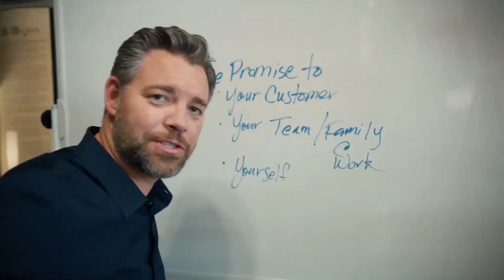Does Toastmasters Help With Fear Of Public Speaking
Today, we're diving into the world of public speaking and unraveling the mystery behind the question on everyone's mind: Does Toastmasters really help with the fear of public speaking? Get ready to toast your fears goodbye because we've got the answers served up hot and crispy. Let's get this speaking party started!

Jason

00:00 Intro & Summary
02:05 How Can Toastmasters International Help
02:53 Who Is The Toastmaster Of The Day
04:13 The Commitment You Need To Take
04:34 How To Show Up In Toastmasters International
04:59 How To Go All In During The Meeting
05:14 How To Improve Yourself During Meetings
06:01 What You Need To Acknowledge During Meetings
06:27 The Importance Of Eye Contact

What Do You Do In A Public Speaking Class